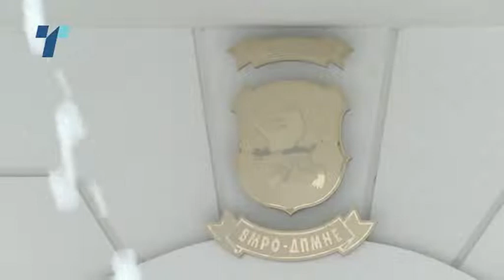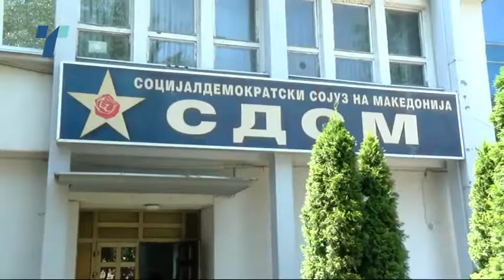Ќе се договорат ли Заев и Мицкоски за законот за јавно обвинителство?